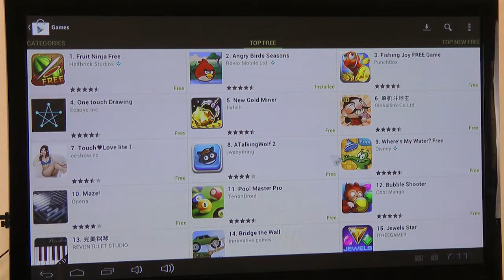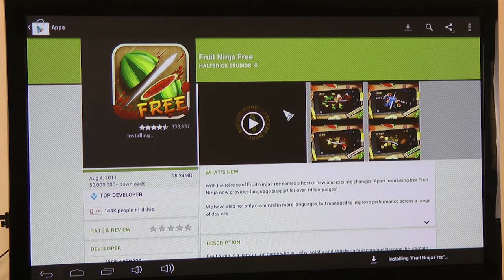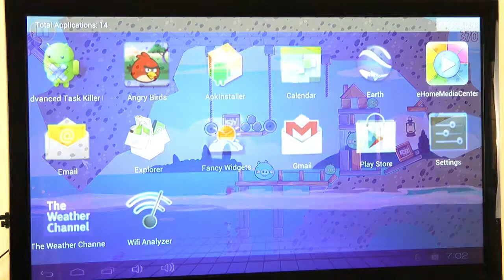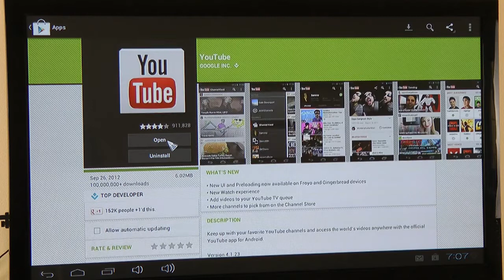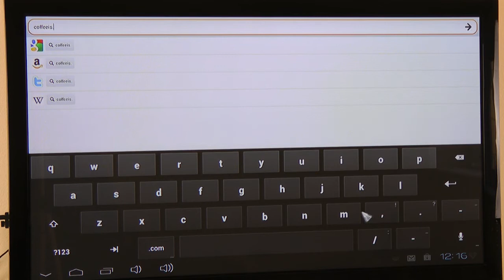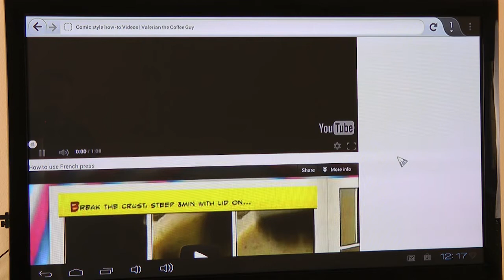UG802 Mini PC - Part 2 Applications, Browsing, Youtube and other fun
My first experiments and frustrations with the UG802 Android Mini PC. After connecting it to the TV I started to play with some of the apps. The biggest disappointment was that Google App store - Google Play did think that I am in China and offered me apps available for the Chinese market. No HULU, no Netflix.  On other hand I was impressed by the speed of processing. It is fun to dive into Google Earth on a 50" Plazma.  The built in YouTube app is only a link to the YouTube site :). Also I used the RC12 Fly Mouse. I plan to review it in the future.

Music is from the unforgettable Ninja 2 game on the best PC ever the glorious Commodore 64.